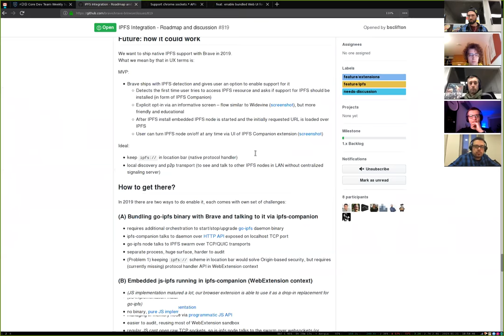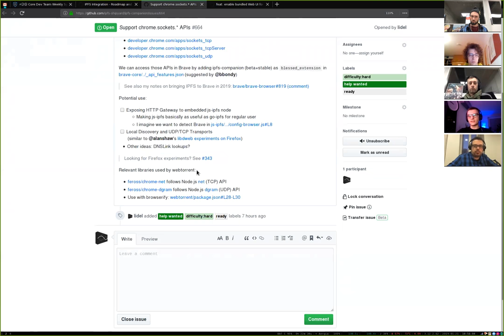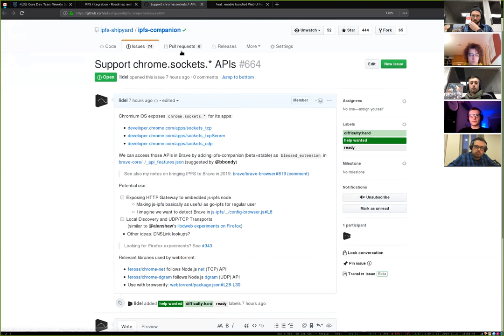⚡️ⒿⓈ Core Dev Team Weekly Sync 🙌🏽 January 21, 2019